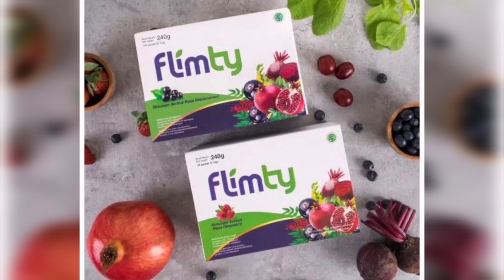VERY BEAUTIFUL IN WHITE Line Dance (Demo & Count) Choreo Marchy Susilani (HK) August 2022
Level : Intermediate
Count : 32
Wall : 4
Restart (8c) Wall 3
Tag (2c) Wall 1 & Wall 4

Demo By NORAWATI (INA)